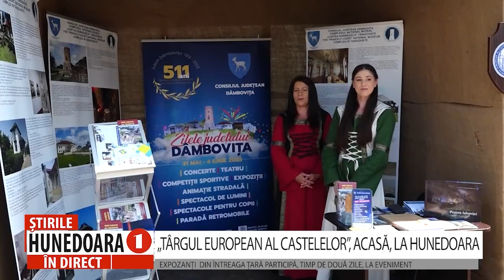„TÂRGUL EUROPEAN AL CASTELELOR”, ACASĂ, LA HUNEDOARA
EXPOZANȚI  DIN ÎNTREAGA ȚARĂ PARTICIPĂ, TIMP DE DOUĂ ZILE, LA EVENIMENT
 Cavaleri și domnițe au poposit, în această dimineață, la Castelul Corvinilor din Hunedoara, acolo unde, timp de două zile, are loc unul dintre cele mai importante evenimente menite să promoveze frumusețile țării, inclusiv obiective turistice, culturale ori istorice. Este vorba despre cea de-a VIII-a ediție a „Târgului European al Castelelor”, organizat de Primăria Municipiului Hunedoara. Cei care doresc să afle mai multe informații despre frumoasele zone din țara noastră, pot afla toate noutățile astăzi și mâine, în curtea exterioară a Castelului Corvinilor și pot participa și la atelierele interactive.